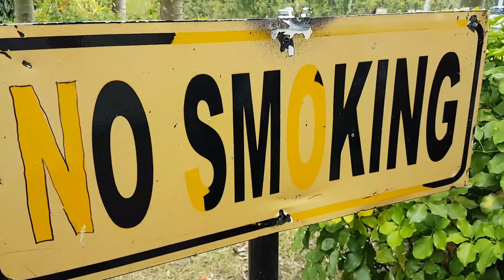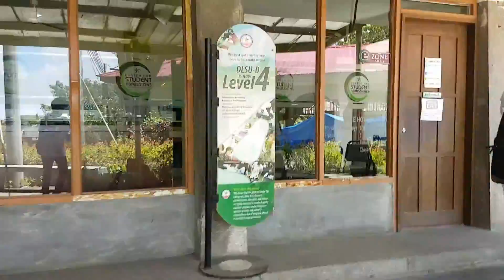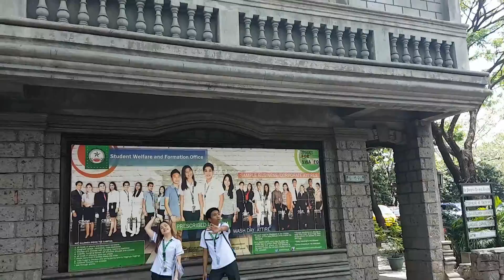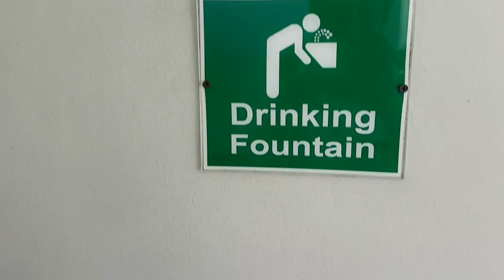De La Salle Univerisy Dasmariñas campus